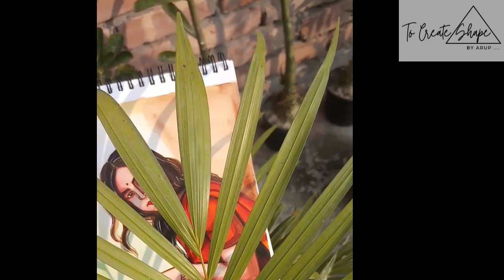How To Paint A Beautiful Women in Step by Step.. 🌼🌼🌼🌼 In water colour..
very easy please follow the steps...